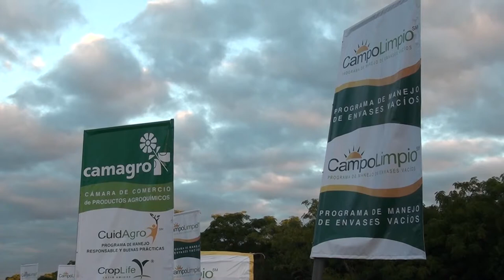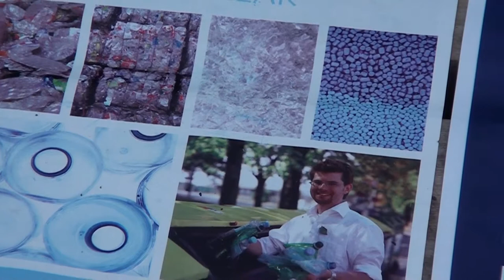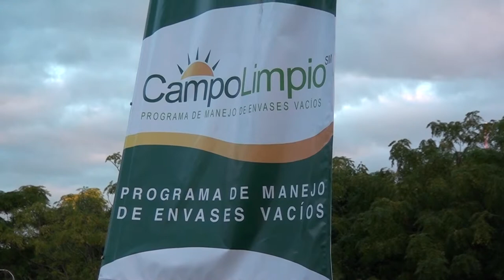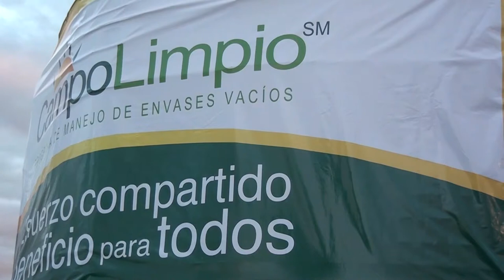CAMPO LIMPIO -EXPOACTIVA 2014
"desde Campo Limpio, programa que lleva adelante la Cámara de Empresas Agrícolas y que nació en el año 2005, estamos trabajando para reformularlo y hacerle los cambios que exige la normativa. En esa línea lo que estamos buscando es ampliar los puntos de acopio a nivel nacional, hoy tenemos nueve y queremos darle soluciones a todo el país